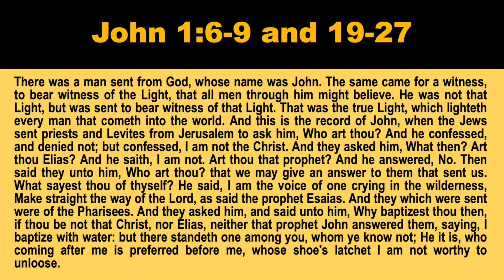Good Monday Morning for December 18, 2023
Good Monday Morning! Let’s start off the week the right way with Scripture and prayer!